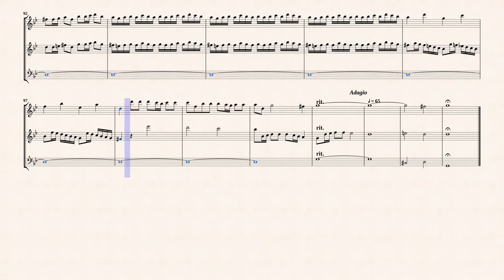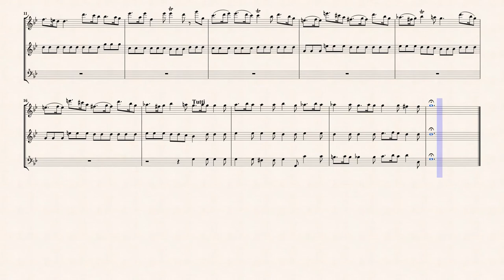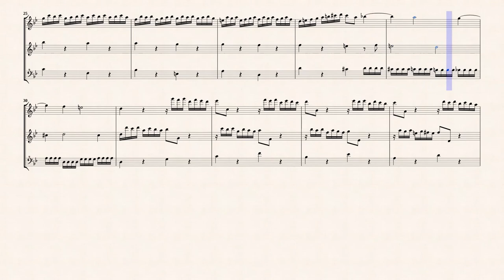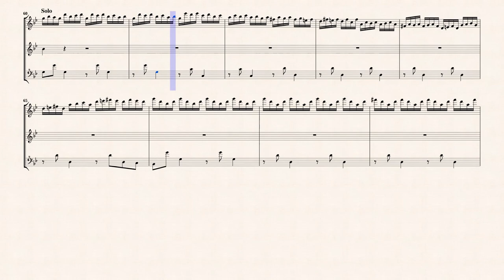Vivaldi, A._Concerto in d-minor RV565 [A-T-B]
Arr.ed by :  René Rasser
Concerto pour due violini e violoncello in d-minore, RV565
from " L'estro armonico Op.3 No.11 "
Transcribed for 3 Recorders in g-minor
from IMSLP534567 MSCZ File.